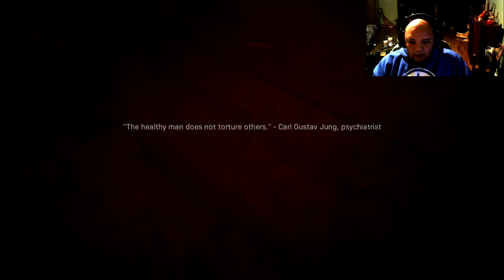Call of Duty Modern Warfare Embassy Gameplay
What's Up Guys Apologize for the lack of uploads for this game just been a busy time of the year for me. In this video I get down on this mission it was kinda difficult to complete as you will see in the video. Hopefully I can get more of these videos out soon.